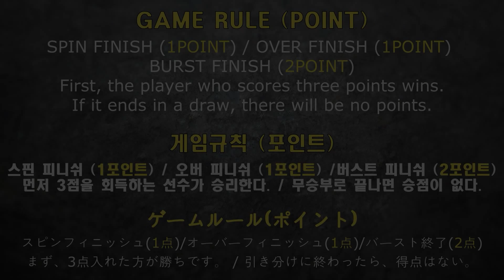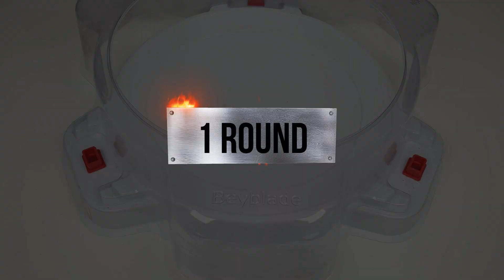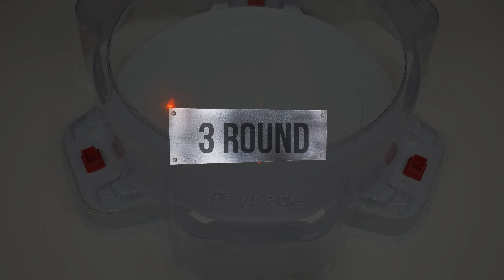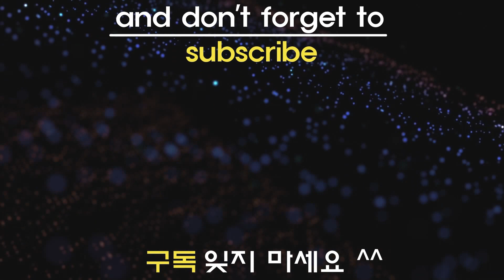Beyblade Burst Sparking GT Tournament 18 Group C Qualification 베이블레이드 버스트 토너먼트 18회 C조 ベイブレードバーストガチ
Beyblade Burst Sparking Tournament 18
Beyblade Burst GT Tournament 18

Group C Qualifier Introduction

1. Union Achilles
2. Lord Spriggan
3. Mirage Fafnir
4. BigBang Genesis

(베이블레이드 버스트 스파킹 슈퍼킹 진검 18회 토너먼트)
18회 베이블레이드 버스트 토너먼트 C조 예선을 해보겠습니다.

1. 유니온 아킬레스
2. 로드 스프리건
3. 미라지 파브닐 (미라쥬 파브닐)
4. 빅뱅 제네시스